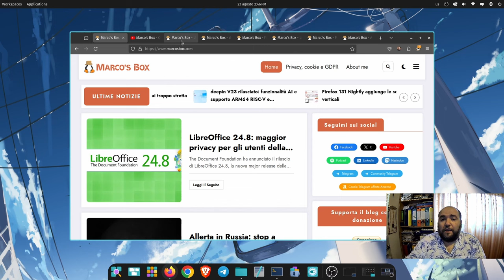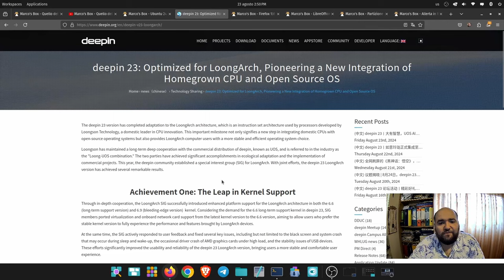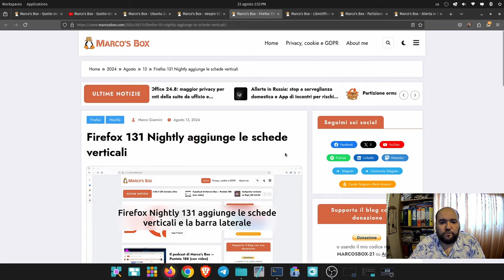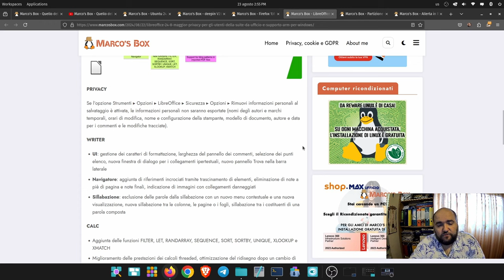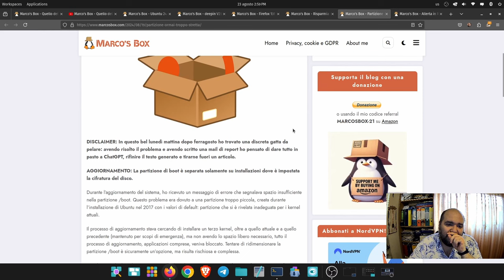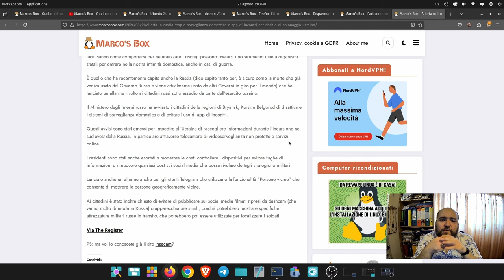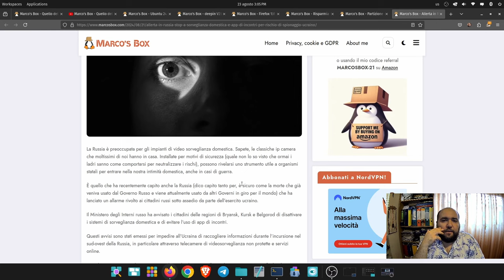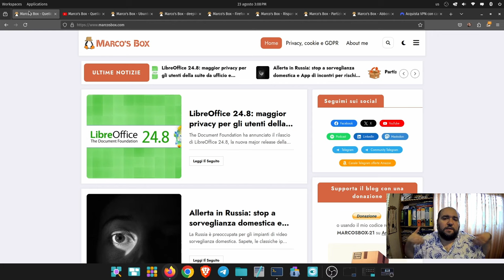Il podcast di Marco's Box - Puntata 189 (con video!)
Trovate la puntata su Spotity, Google Podcasts, Anchor, Apple Podcast, Castbox, TuneIn, Amazon Music, Amazon Alexa e YouTube. In alternativa, per ascoltarla sul vostro player preferito, potete aggiungere il seguente feed

Abbonati a NordVPN. Vai su usando il mio codice referral

Gli argomenti trattati in questa puntata:

00:00 - Intro
01:30 - Ubuntu 24.04.1 LTS rinviata a fine mese
03:108 - deepin V23 rilasciato: funzionalità AI e supporto ARM64 RISC-V e LoongArch64
06:25 - Firefox 131 Nightly aggiunge le schede verticali
08:43 - LibreOffice 24.8: maggior privacy per gli utenti della suite da ufficio e supporto ARM per Windows
12:39 - Risparmia sulle licenze Windows e Office con KeysFan
13:29 - Partizione ormai troppo stretta
14:26 - Allerta in Russia: stop a sorveglianza domestica e App di incontri per rischio di spionaggio Ucraino
20:35 - Saluti finali